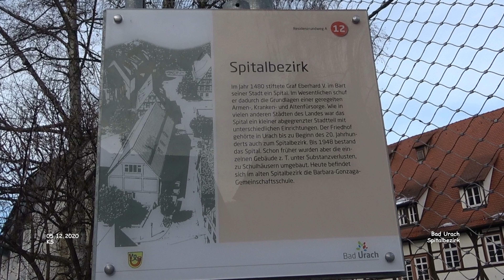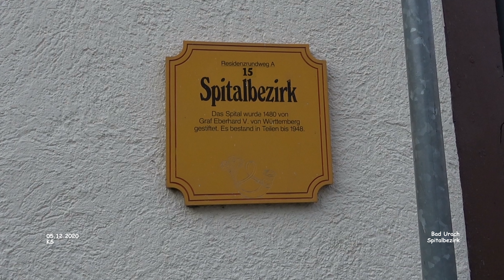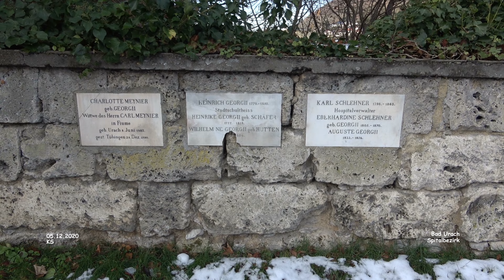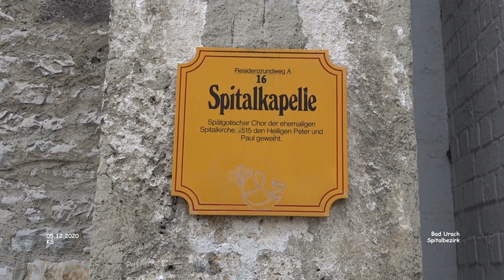Spitalbezirk - Bad Urach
Impressionen - Bad Urach